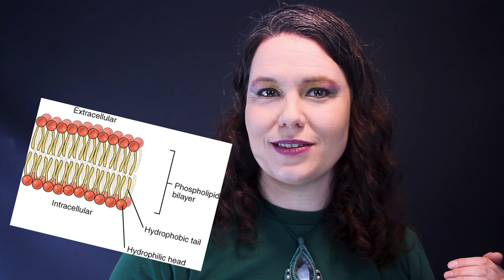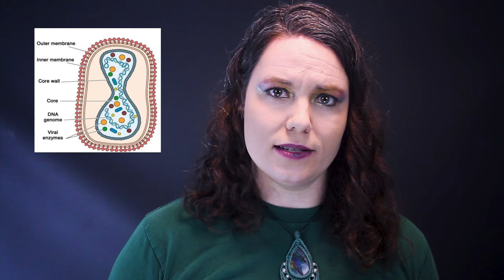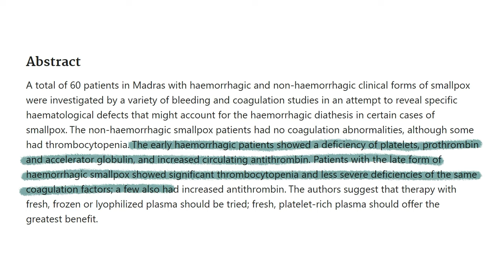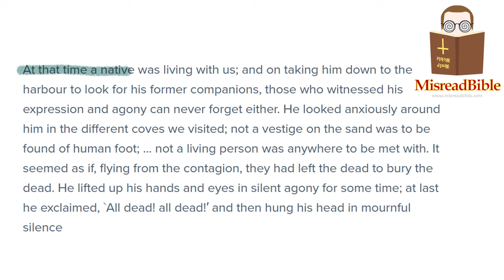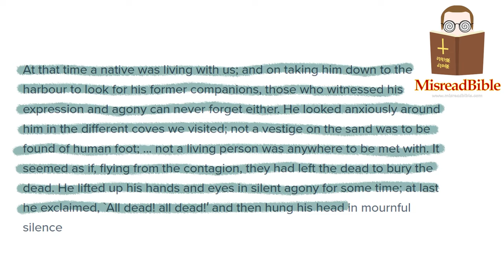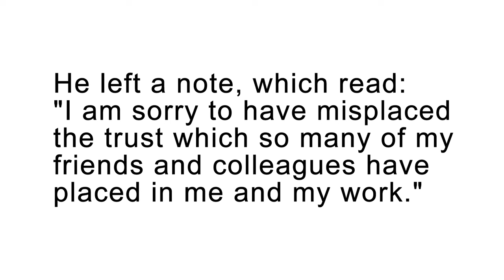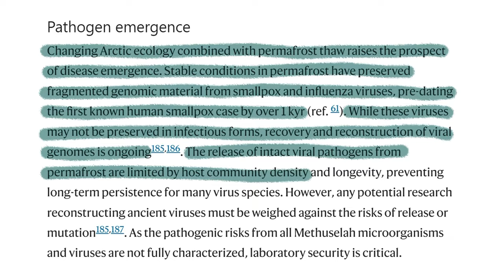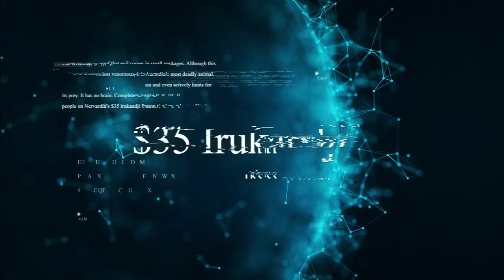Smallpox and Other Horrors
Thank you to Misread Bible for donating your voice! Please check out His books!